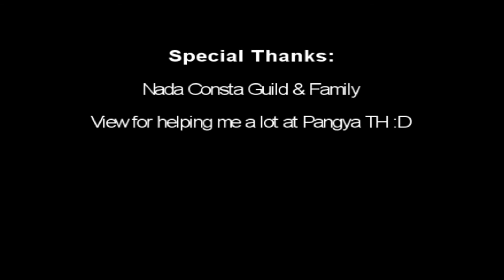- 40 Eastern Valley by HPenG [Pangya TH]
After a long time without playing I decided to come back and start playing at Pangya TH. I hope you all enjoy !

Song: Nightwish -  Sacrament Of Wilderness